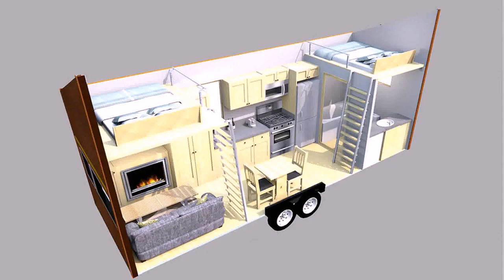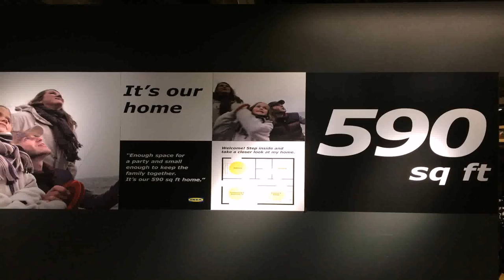400 Sq Ft Tiny Home Plans - Gif Maker DaddyGif.com (see description)